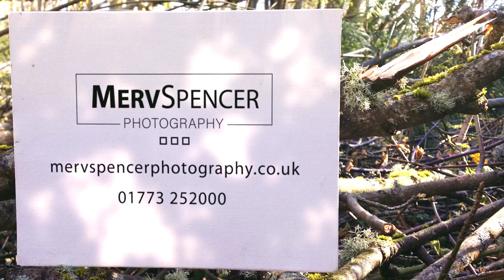Rhys & Michaels wedding highlights at The White hart Moorwood Moor